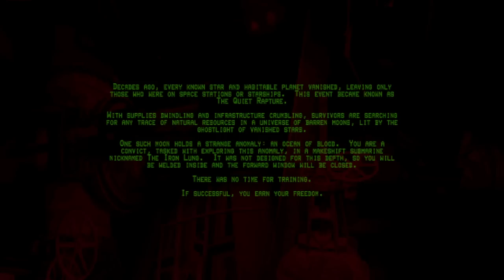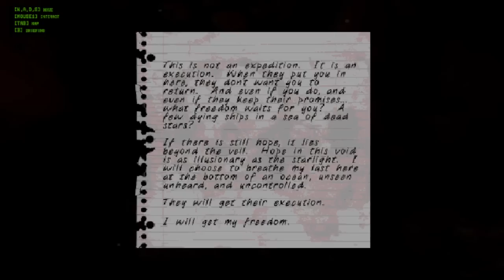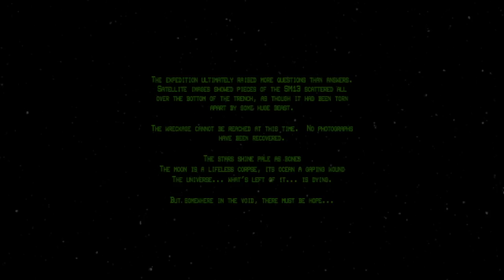Iron Lung [PC] FULL GAME SUPERPLAY - NO COMMENTARY